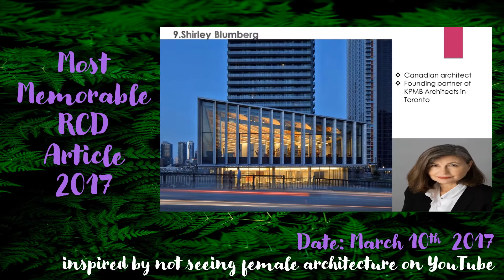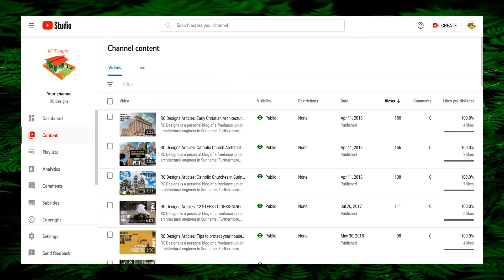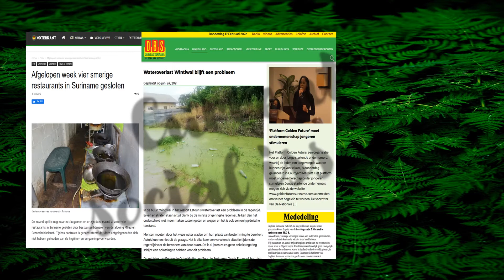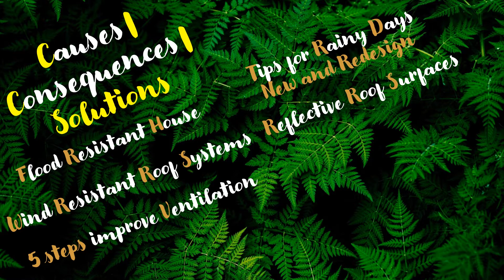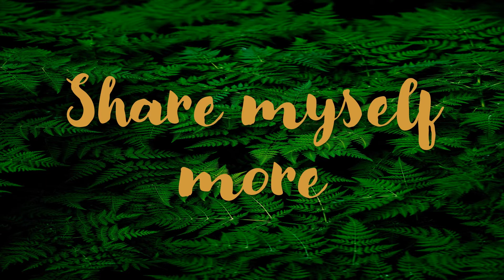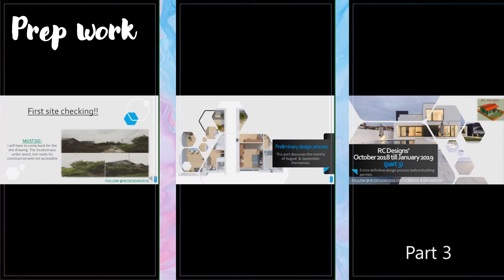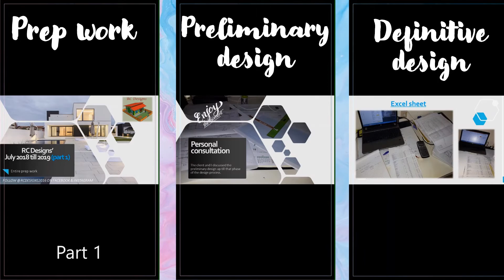Hello 2022 | 5 Memorable Moments | RCD ARTICLE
Hello RC Designs Readers,

This is our 1st video for 2022. I’m starting late this year because I wanted to begin with celebrating 5 year’s YouTube anniversary for this channel. These five memorable moment.

Keypoints:
- Number 5 ; 1st clip on YouTube
- Number 4 ; 1st voice recording
- Number 3 ; 1st well received YouTube clip
- Number 2 ; Coming up with solutions for current social issue in Suriname ( architecture standpoint)
- Number 1 ; 1st time sharing more about myself
- What are my favorite clips?
- What can you expect in 2022 for this channel?